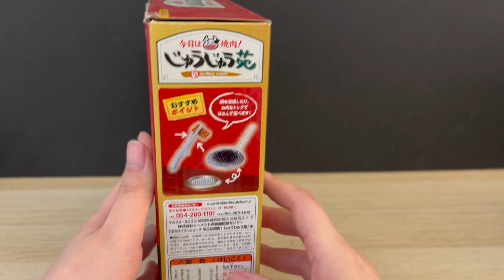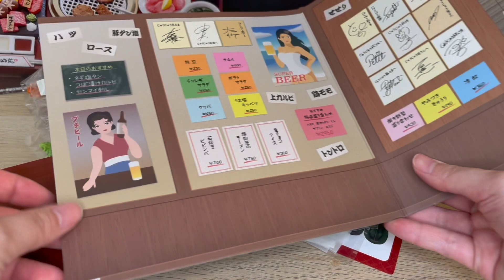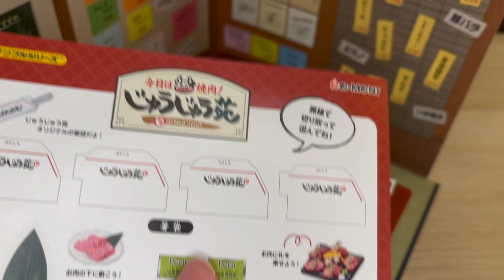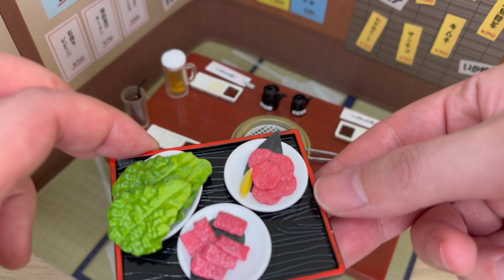Unboxing ASMR | RE-MENT Petit Sample Series - Today We Eat Yakiniku! Japanese Grilled Meat BBQ - EP5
Hi there,
I'm NN👩🏻‍💻, welcome to my miniature world! 🕵🏻‍♀️

Welcome to my ✨ Unboxing Series✂️ ✨.

I love cooking miniature REAL foods, collecting miniature stuff, and sharing them with you!

Comment on what dish I should do or what should I unbox next!

Will update the new video soon!

© Copyright by NN's Mini World

0:00 Preview
0:18 Unboxing
6:44 Prepare for Opening
7:45 Irasshaimase!